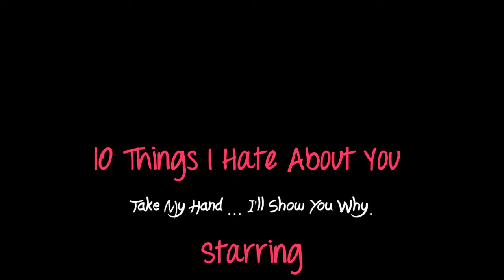10 Things I Hate About You // I'll Show You Why.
*also starring the lovely + gorgeous Nick Braun.. been vidding him on my original channel chelsixify since 2010.. took a final look at the video + forgot to mention him in my credits ha ha.. oh dear*

10 Things I Hate About You is one of my favorite movies / TV shows ever. This basically shows off the TV show, in which we see the entire lives of the Stratford sisters (Meaghan Martin + Lindsay Shaw) As we all know one is pretty tough + the other wishes to be the best and wants to be popular... Also features that lovable, shy, caring boy (Nick Braun) + the tougher, meaninful boy (Ethan Peck).

This movie + TV show are among my comforting / v-day things to watch to get over stuff or boys who break my heart ha ha... just like Mean Girls, Clueless + Legally Blonde.
Adored the last clip of them mentioning the original MTV series... Laguna Beach! First series is also my favorite he he.. I hope you enjoy this + I highly recommend watching this show on Netflix or on here, has so many emotions and all episodes aren't a combined story.. all are different plots..

song: Jennifer Lopez - Get Right
thanks to: cw network / abc / abc family, jennifer lopez, rich harrison, usher.